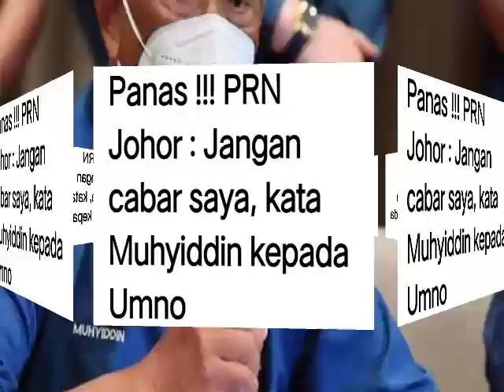PPBM BERSATU TARIK SOKONGAN KEPADA UMNO DI JOHOR!!? PRN JOHOR SELEPAS PRN MELAKA!?